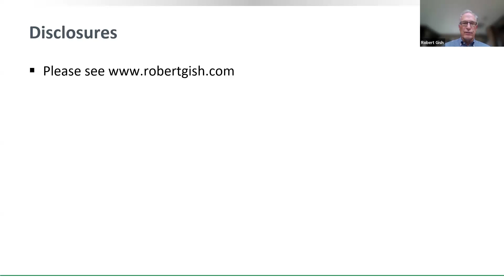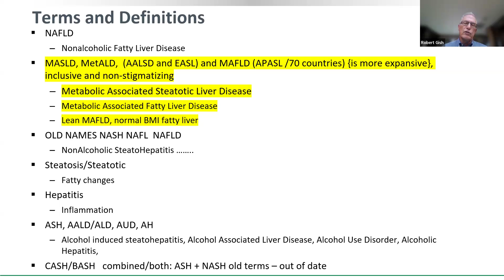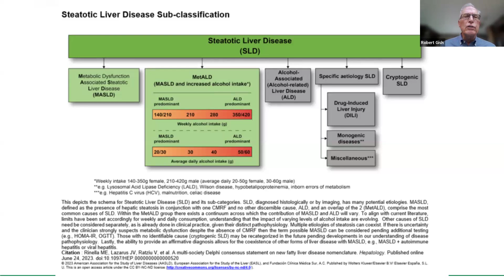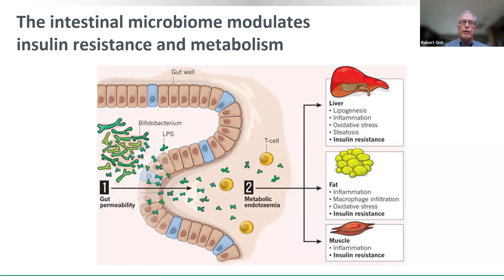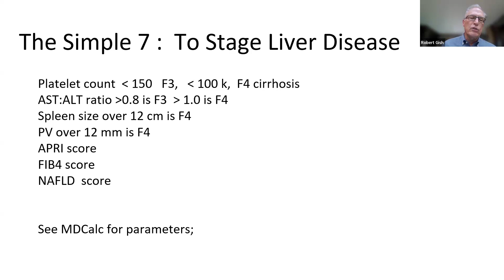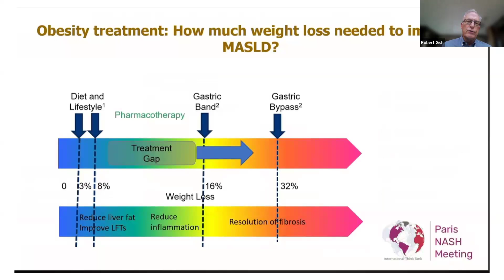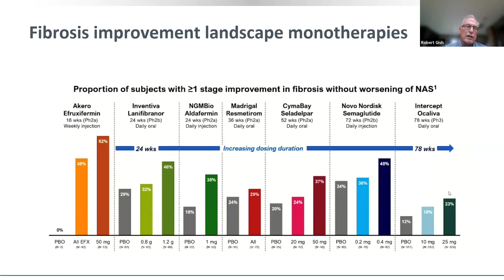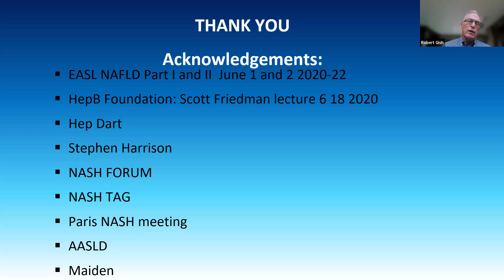MAFLD MASLD NASH ......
• NAFLD
 • MASLD, MetALD, (AALSD and EASL) and MAFLD (APASL/70 countries) {is more expansive}, inclusive and non-stigmatizing
 ◦ Metabolic Associated Steatotic Liver Disease
 ◦ Metabolic Associated Fatty Liver Disease
 ◦ Lean MAFLD, normal BMI fatty liver
 • OLD NAMES NASH NAFL NAFLD
◦ NonAlcoholic SteatoHepatitis.
 • Steatosis/Steatotic
 ◦ Fatty changes
 • Hepatitis
 ◦ Inflammation
 • ASH, AALD/ALD, AUD, AH
 ◦ Alcohol induced steatohepatitis, Alcohol Associated Liver Disease, Alcohol Use Disorder, Alcoholic
 • Hepatitis,
 • CASH/BASH combined/both: ASH + NASH old terms - out of date